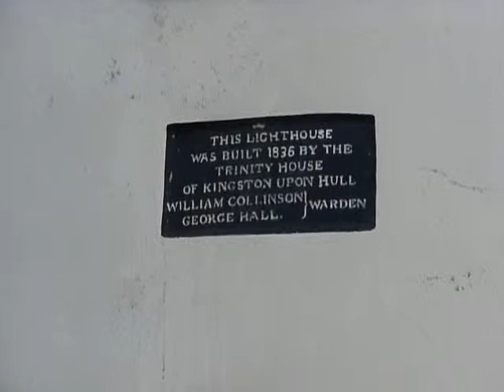Paull Lighthouse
Paull Lighthouse was originally intended to be one of a pair, similar to the lights at killingholme, on the other side of the river (Which are in fact a set of 3 lighthouses) - the second tower was never built and this lighthouse was later replaced by the lights at Thorngumbald